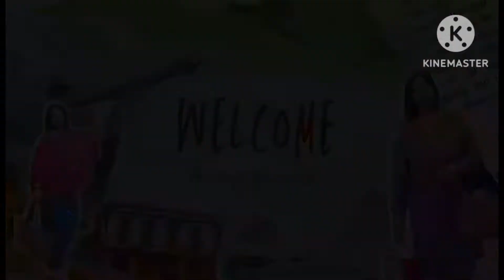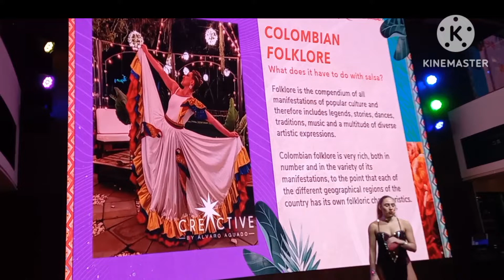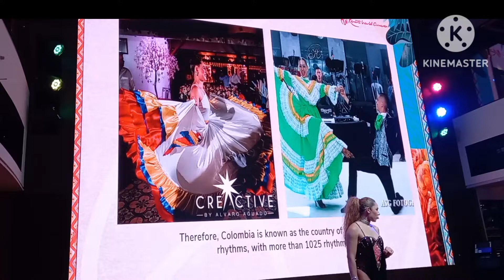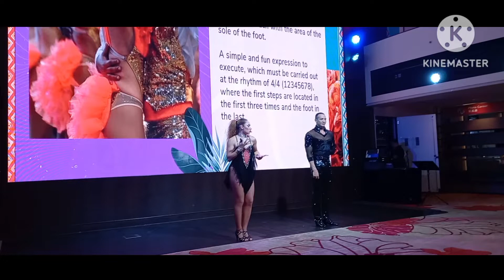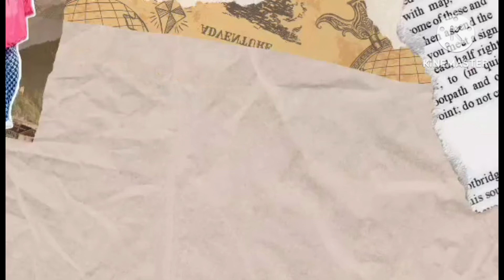GentingDream...lets learn to kiaykiay...cpr